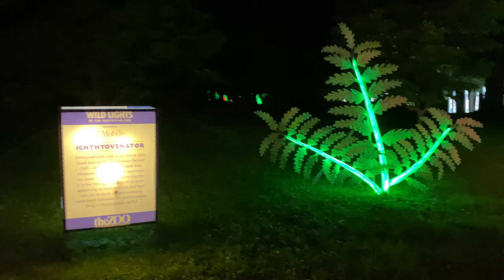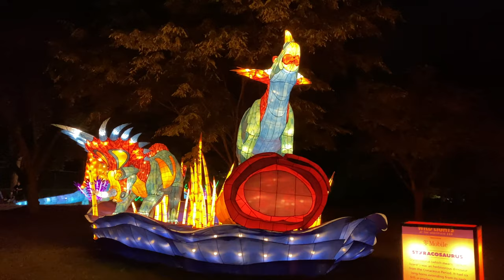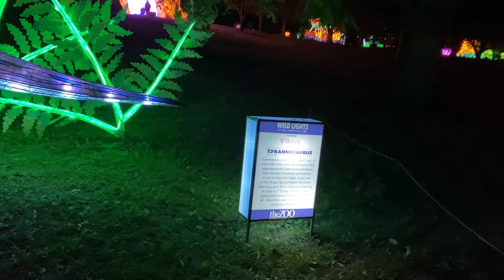Giant Light Up Dinosaurs at the Zoo! | Dinosaurs for Kids | Kids Videos for Kids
Giant Light Up Dinosaurs at the Zoo! | Kids Videos for Kids

The GO Play Crew go to the Zoo to see Wild Lights at the Louisville Zoo!  There were all kind of Giant Glowing Lantern Animals throughout the Zoo including a Light Playground so check at our other videos showing the other attractions.   This video highlights The Dinosaurs!